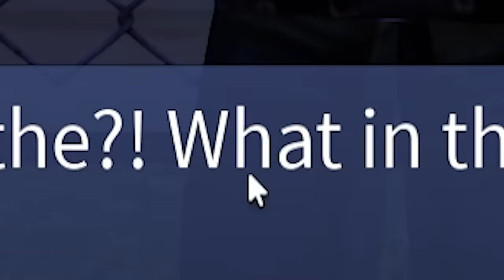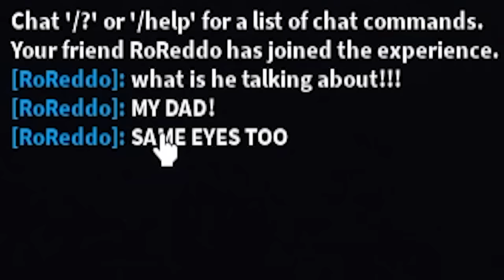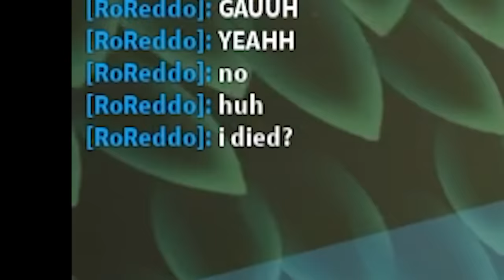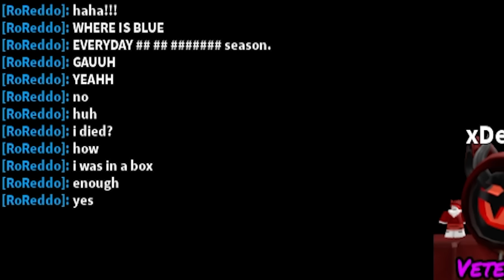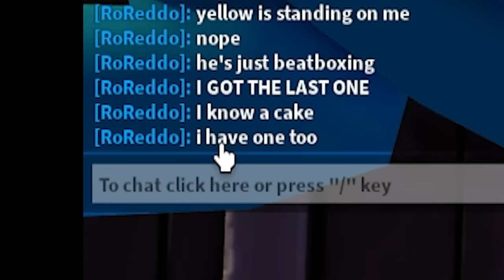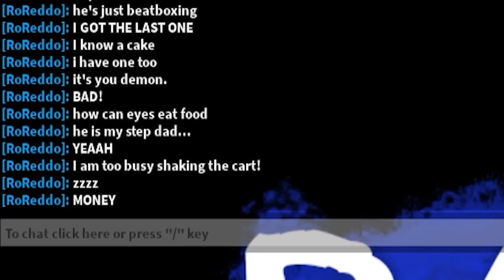Rainbow Friends CHAPTER 2 With a FURRY...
the return of roreddo part 9375387